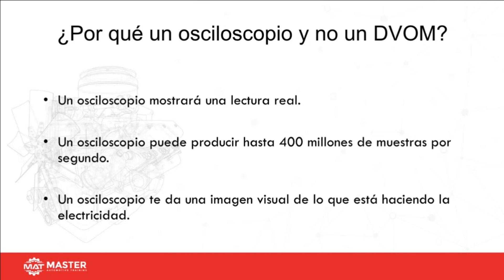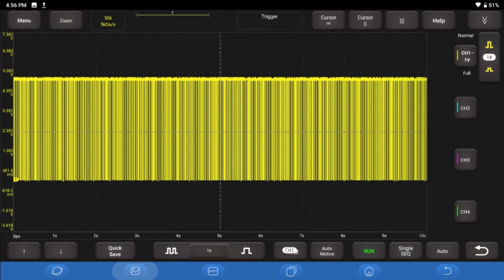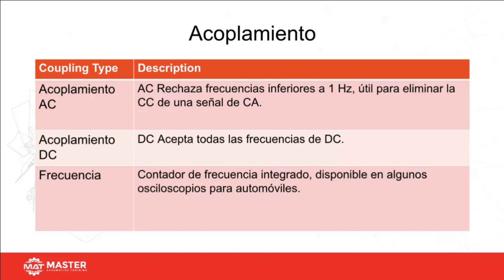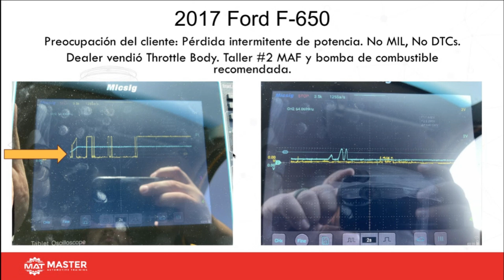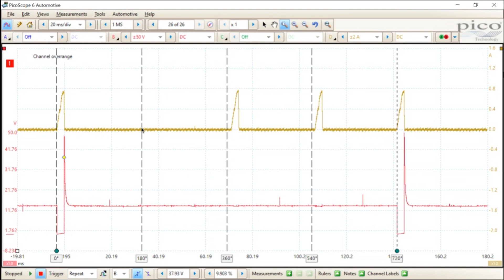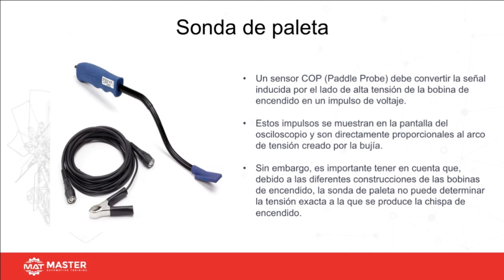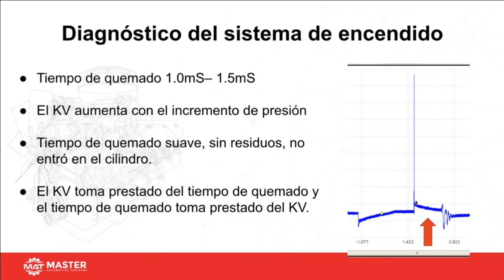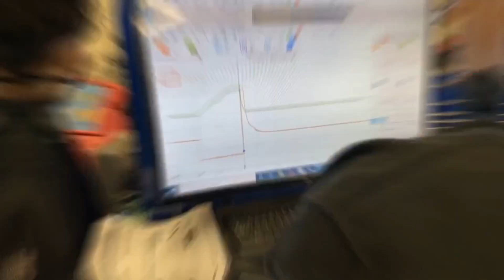Como Usar Osciloscopio Automotriz [FÁCIL]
¡Domina el Osciloscopio Automotriz y Conviértete en un Experto en Diagnóstico!

¿Te apasiona la mecánica automotriz y deseas llevar tus habilidades al siguiente nivel?

¡Aprende a usar el osciloscopio automotriz como un profesional con este curso completo!

En este video introductorio, te daremos una probadita de lo que podrás aprender en nuestro curso completo:

- Fundamentos del osciloscopio automotriz: Descubre cómo funciona este poderoso instrumento y sus aplicaciones en el diagnóstico automotriz.
- Conexiones y configuraciones: Aprende a conectar el osciloscopio a diferentes componentes del vehículo de manera segura y efectiva.
- Interpretación de señales de onda: Descifra el lenguaje de las señales de onda para identificar fallas en sensores, actuadores y circuitos electrónicos.
- Diagnóstico de sistemas automotrices: Aplica tus conocimientos para diagnosticar problemas en sistemas de encendido, inyección de combustible, ABS, y más.

Hojas de trabajo descargables: Practica tus habilidades con ejercicios prácticos y hojas de trabajo que podrás descargar al instante.

¡Este es solo el comienzo! En nuestro curso completo, te guiaremos paso a paso a través de más de 3 horas de video y te brindaremos materiales descargables para que puedas aprender a tu propio ritmo.

¿Estás listo para convertirte en un experto en osciloscopios automotrices?

¡Inscríbete ahora en nuestro curso completo y obtén:

-Acceso inmediato a todas las lecciones en video
-Hojas de trabajo descargables para practicar
-Soporte técnico por correo electrónico
-Certificado de finalización al completar el curso

¡No pierdas esta oportunidad! Visita y adquiere tu curso completo hoy mismo.